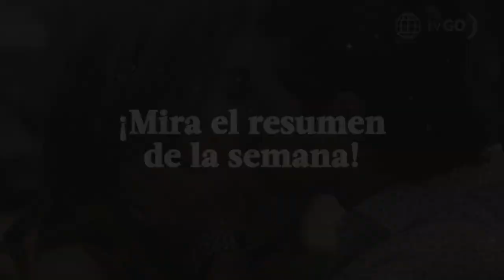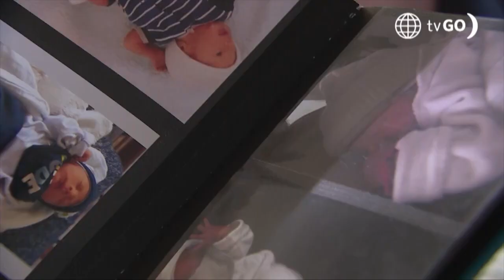RESUMEN JUNTA DE VECINOS